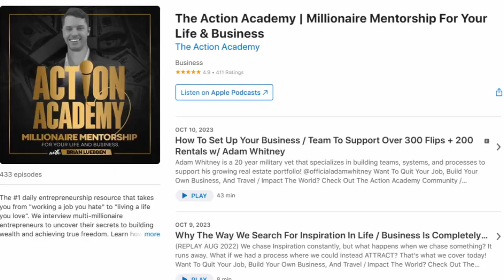PRIVATE EQUITY Can Create Significant Financial Freedom!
In this video, Coach Joe recounts his recent trip to Costa Rica and a transformative conversation about private equity and financial freedom. He shares an inspiring story of an individual who shifted from a sales job to acquiring an $8 million business with seller financing, shedding light on the potential of private equity in achieving significant profits and a billion-dollar exit strategy within five to ten years. Joe emphasizes the importance of education, mindset, and the courage to take calculated risks in the pursuit of financial success. He encourages viewers to explore the possibilities of private equity and its role in accelerating financial freedom. Join Joe as he dives into the world of private equity in the upcoming episodes of the millionaire series, featuring insightful interviews with successful individuals sharing their journeys and wisdom to inspire financial growth and life enrichment.

Unlocking Financial Freedom: The Power of Private Equity (2024)
Private Equity Mastery: A Key to Creating Significant Wealth and Freedom
Financial Liberation Blueprint: Harnessing the Potential of Private Equity
The Wealth Catalyst: How Private Equity Can Propel Your Financial Freedom
Private Equity Unveiled: A Game-Changer for Significant Financial Success
Elevating Wealth: The Role of Private Equity in Creating Financial Freedom
Private Equity Strategies: Building a Path to Significant Financial Independence
Financial Abundance with Private Equity: The Ultimate Freedom Tool
The Private Equity Advantage: Creating Significant Financial Freedom
Wealth Creation Unleashed: The Impact of Private Equity on Financial Freedom
Private Equity Secrets: How to Achieve Significant Financial Liberation
The Financial Freedom Code: Cracking it with the Power of Private Equity
Prosperity through Private Equity: Creating Significant Financial Independence
Private Equity Insights: A Blueprint for Achieving Significant Wealth
Financial Success Unveiled: The Role of Private Equity in Creating Freedom
Private Equity Mastery: Strategies for Achieving Significant Financial Abundance
The Private Equity Revolution: Transforming Your Path to Financial Freedom
Significant Financial Independence: The Private Equity Approach (2024)
Unlocking Wealth Gates: The Power of Private Equity for Financial Freedom
Private Equity Wealth Blueprint: Creating Significant Financial Success
The Private Equity Advantage: A Gateway to Significant Financial Liberation
Financial Freedom Unleashed: The Impact of Private Equity Strategies
Private Equity Pathways: Building Significant Financial Independence
Wealth Elevator: Riding to Financial Freedom with Private Equity
Private Equity Mastery: The Key to Unlocking Significant Financial Success
Significant Wealth Creation: The Role of Private Equity in Financial Freedom
Navigating Financial Peaks: The Power of Private Equity for Success
Private Equity Magic: Creating Significant Financial Abundance
Financial Freedom Formula: Integrating the Strength of Private Equity
Private Equity Insights: A Roadmap to Achieving Significant Wealth
The Private Equity Journey: Elevating Your Path to Financial Freedom
Breaking Chains: How Private Equity Can Bring Significant Financial Liberation
Private Equity Strategies Unveiled: A Blueprint for Financial Freedom
Unlocking Financial Doors: The Significance of Private Equity
Private Equity Wisdom: Strategies for Significant Financial Independence
The Private Equity Advantage: Elevating Your Financial Freedom Potential